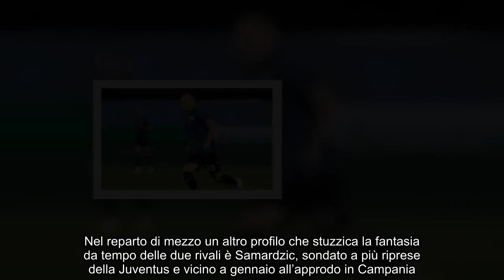Scontro totale Juve Napoli cinque obiettivi sul mercato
Manna è pronto ad accasarsi al Napoli: quante sfide con Giuntoli e la Juventus nel prossimo mercato estivo

Si intrecciano gli obiettivi di mercato di Napoli e Juventus, specialmente dopo il prossimo sbarco di Manna alla guida della dirigenza partenopea.